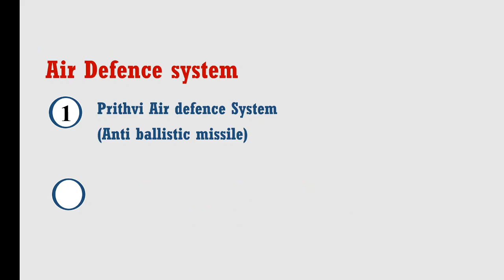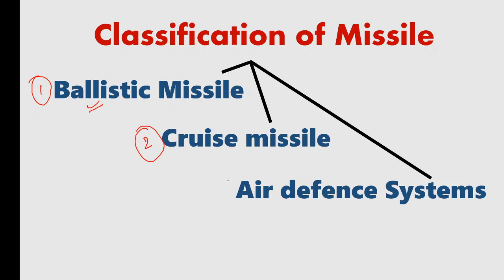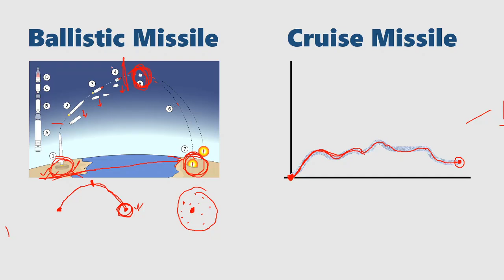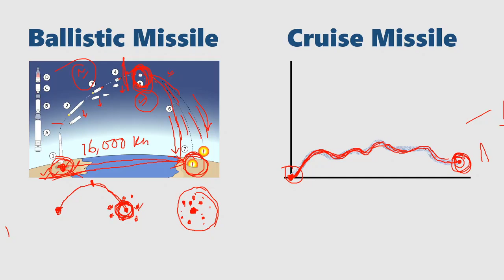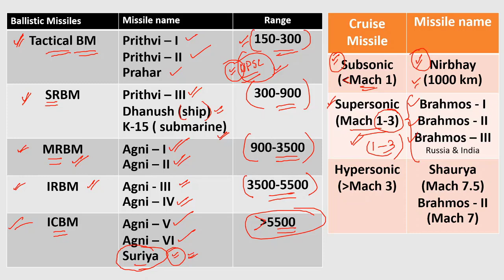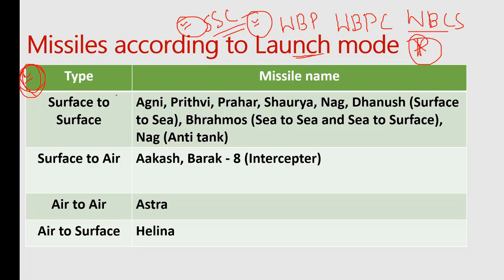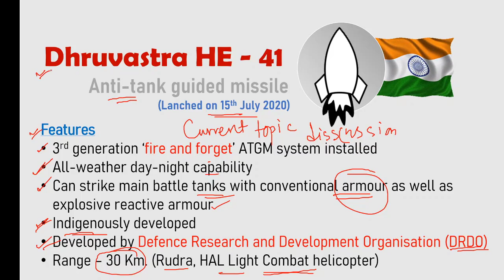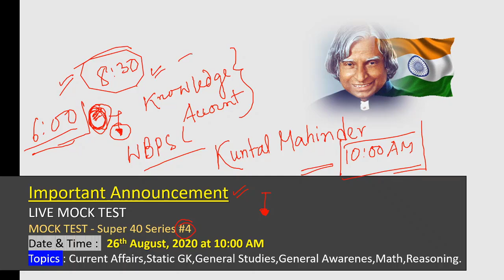missiles of India | Knowledge Account | gk in Bengali | WBCS | WBP | WBPSC | RRB ntpc | defence gk